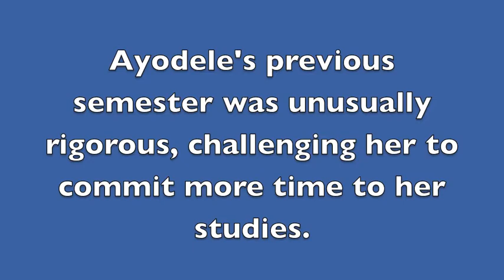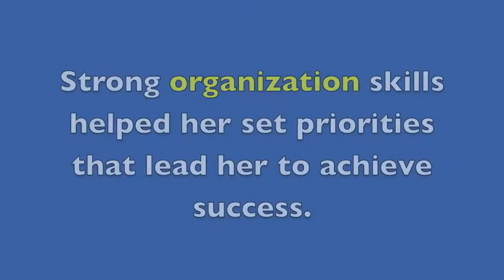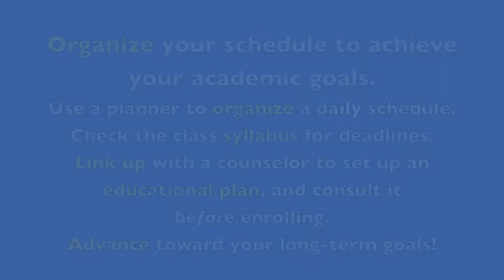Rough Semester? Organize and Prioritize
Ayodele's semester was especially rough, with two science labs and a calculus course. She prioritized her studies over her social life and kept well organized in order to be successful.